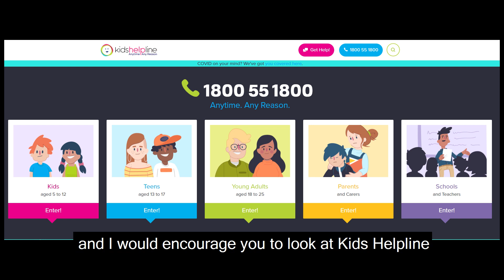2021 Welcome back to school